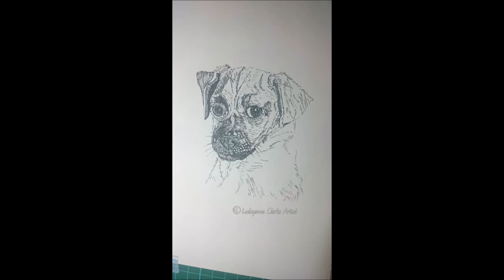INKTOBER 2015 finished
This month I am participating in INKTOBER2015
These are Drawings i made for it.